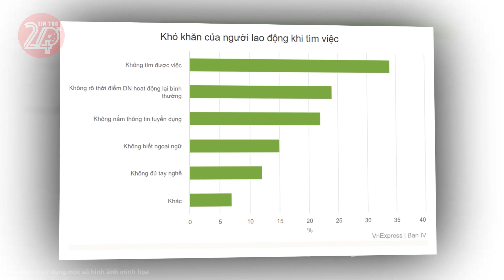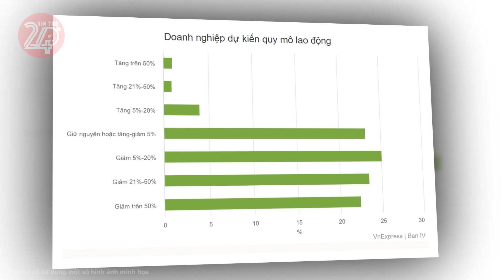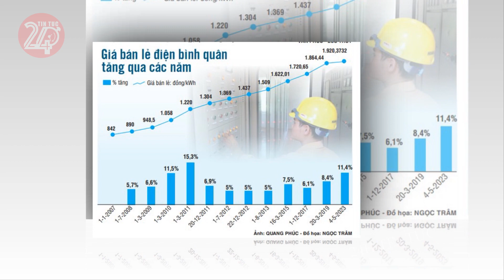Tin tức nhanh và chính xác nhất ngày 14/02/2024 Tin nóng Việt Nam Mới Nhất Hôm Nay